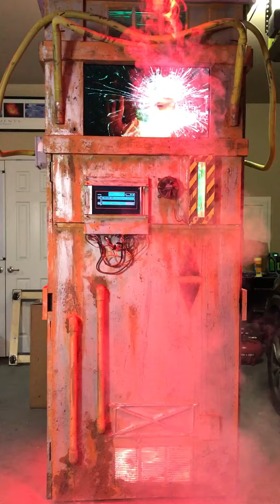ZOMBIE CONTAINMENT UNIT MALFUNCTION - LIGHTS ON Look at our Custom Built Prop - Halloween 2017